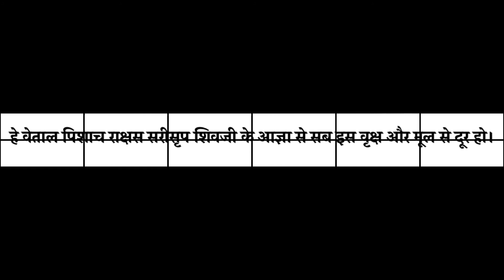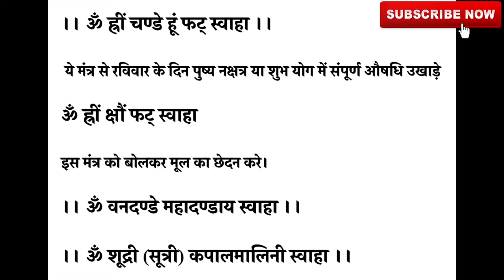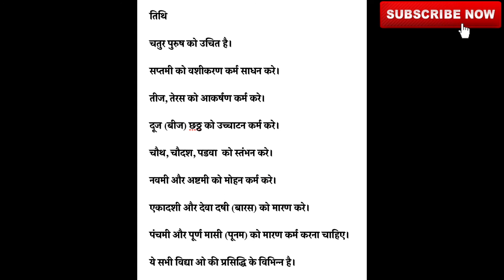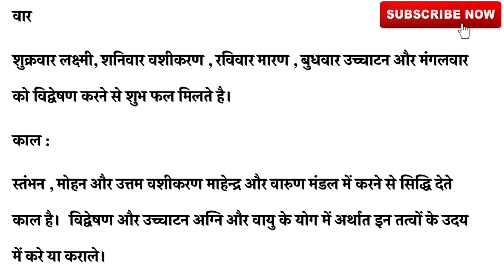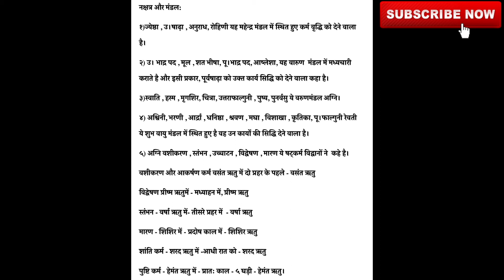SHAT KARMA || षट्कर्म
षट्कर्म में वशीकरण, आकर्षण, विद्वेषण, उच्चाटन, स्थम्भन और मारण यह सभी कर्म किये जाते हैं.